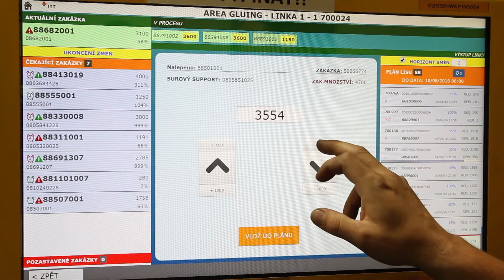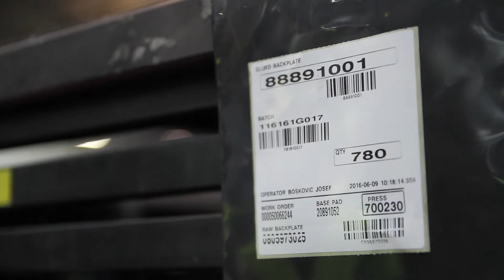Dotykové obrazovky v ITT